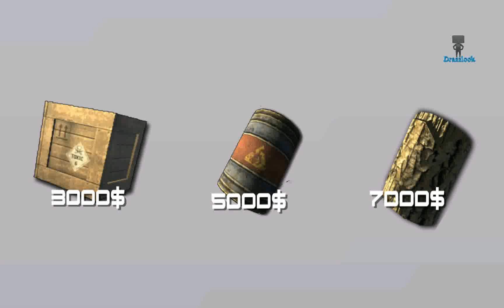Real Suv 4x4 E09 Android GamePlay HD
Welcome to the world of off-road online and steep SUVs!
This is one of the most realistic spin off-road simulators on Android.
Are you ready to abolish the laws of physics on the roads and super atmospheres without rules?
Forget the classic games that you are used to! In this game, many "off-road" skills are hidden, which you will learn every day!
Choose one of the cars, completely different from those to which you are accustomed and have different pendants, and continue your journey!
Each car has a flexible setting, sets thresholds, bumper, protection and a basket, installs more passable wheels - make your SUV your dream!
You are waiting for such cars as:
UAZ 3151
Jeep Grand Cherokee
Chevrolet Tahoe
HUMMER H1
HUMMER H2
BMW X5
Chevrolet Avalanche
Chevrolet TrailBlazer
Cadillac Escalade
Chevrolet LUV D-MAX
Chevrolet Suburban
Ford Bronco
GMC Sierra / Chevrolet Silverado
Hyundai ix35
Jeep Grand Cherokee SRT8
Jeep Liberty
Jeep Wrangler Rubicon
AUDI Q7
In addition to complex roads, be prepared to deal with dirt and powerful water flows!
Impressive graphics and realistic weather conditions, in no way inferior in quality to game consoles, will make you addicted to this game!
Find in another game "off-road cars" such realistic images or an incomparable atmosphere is almost impossible!
We know perfectly well what you are looking for! This offroad simulation is for you. What are you looking for? Dirt, steep climbs, amazing turns - all here!
Realistic physical behavior of an SUV when driving on another SUV, be it boulders,
mud puddles, long elevators or deep fords, all this will make you believe that you are driving a real SUV. A real 3D-graphics and a large open map will lead to the last doubt. engage in
improve your car and buy new cars. Feel all the delights of riding an SUV - climb a high mountain, go through a narrow gravel
bridge, overcome the ford, finally get stuck in a narrow place so you can not get out! Here it is a real off-road trip!
If you are already very excited, you can start playing! Get ready that your tires will get stuck in the dirt! Take part in the adventure, do not miss your chance!
Forward, conquer this world!
BE PREPARED FOR ADVENTURES WHICH ALL YOUR STEREOTYPES ABOUT THE "COMPLETED" GAMES DESTROY!
LEAVE THE LAWS OF PHYSICS ABOUT ROADS AND SUPER ATMOSPHERE WITHOUT RULES!
Coming soon:
Will be added multiplayer, online with friends will be more interesting.
More cars and maps.